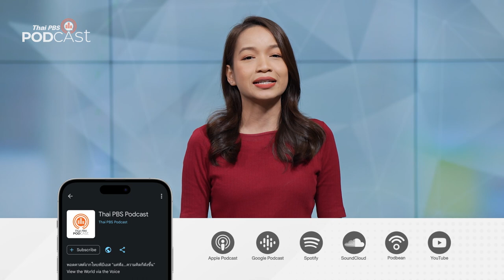ไทยพีบีเอสพอดคาสต์ คว้า 3 รางวัล "คุณธรรมอวอร์ด" ประจำปี 2565 | Podcast Review | 13 ก.ย. 66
ไทยพีบีเอสพอดคาสต์ คว้า 3 รางวัล "คุณธรรมอวอร์ด" ประเภทสื่อ (รายการวิทยุ) ประจำปี 2565 รางวัลยกย่องสื่อ บุคคล ชุมชน และองค์กรต่าง ๆ ในสังคมไทยที่เป็นแบบอย่างด้านคุณธรรม มีพฤติกรรมควรค่าแก่การยกย่อง และเพื่อขยายผลพฤติกรรมความดีสู่ประชาชน

และพอดคาสต์ในทุกช่องทาง